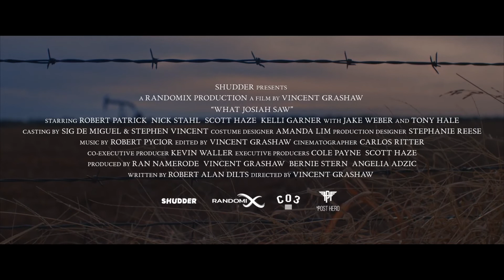What Josiah Saw (2022) - Official Trailer (Shudder)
After two decades, a damaged family reunite at their remote farmhouse, where they confront long-buried secrets and sins of the past.

Starring: Robert Patrick, Nick Stahl & Scott Haze
Director: Vincent Grashaw

Shudder : August 4th

Want to be notified of all the latest horror movie trailers?

Join our ghoulies gang of Horror Fans over at our Forums

Don't Scream...it's just a movie trailer!